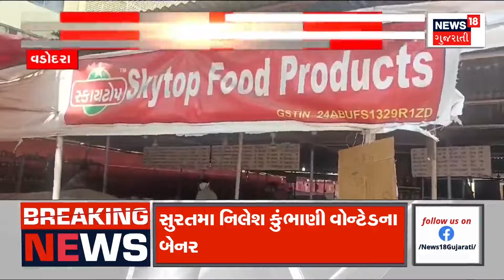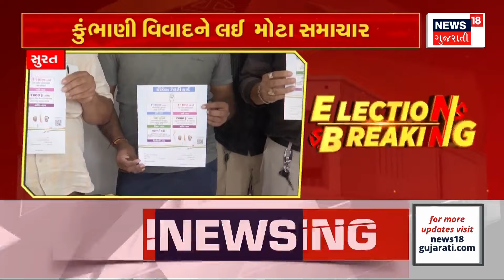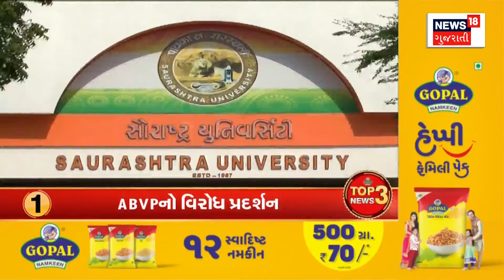Bhavnagar News | ભાવનગરના ગામને આઝાદી બાદ મળી પ્રથમ બસ | GSRTC | Transport Service | News18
A village in Bhavnagar got its first bus after independence

ભાવનગરના એક ગામને આઝાદી બાદ મળી પ્રથમ બસ.n18oc_gujarat